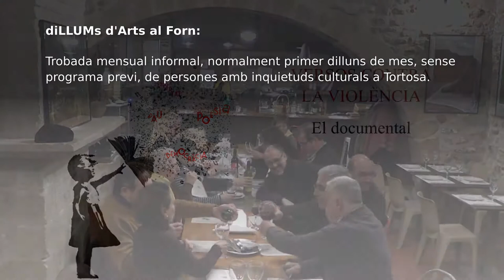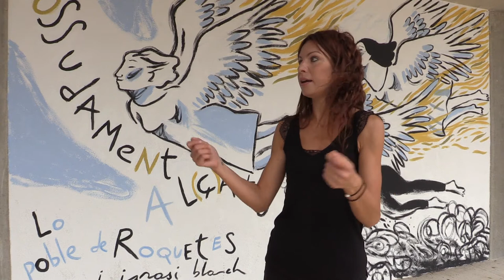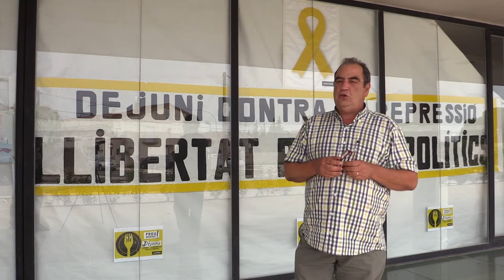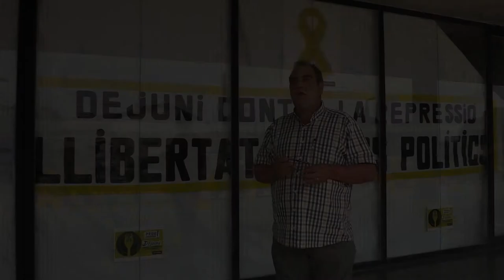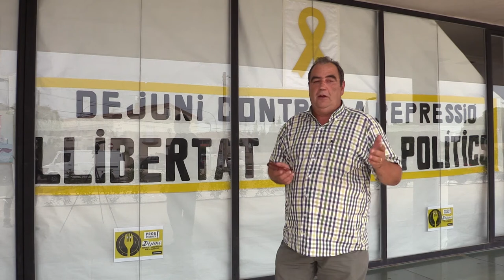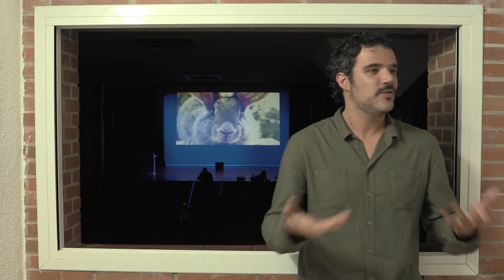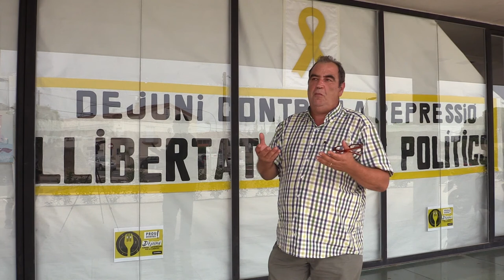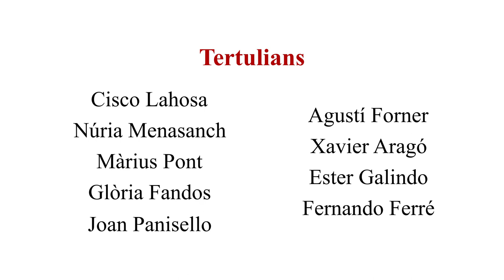Versos contra la violència - El documental